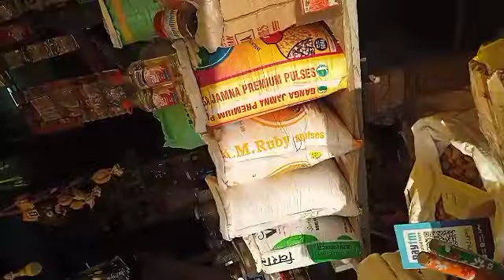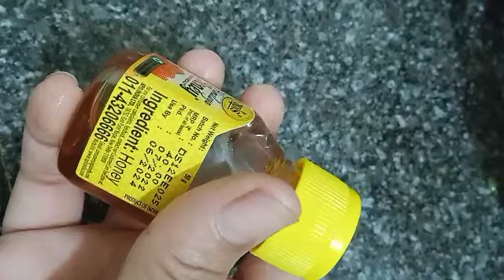ನಾನು ಏನೇ ಮಾಡಿದರೂ ನನ್ನ ಗಂಡ ಬೈಯುತ್ತಾರೆ😭ನಾವು ಪ್ರೀತ್ಸೋರು ಬೈದರೆ ಎಷ್ಟು ಬೇಜಾರಾಗುತ್ತೆ ಅಲ್ವಾ||kannada vlogs